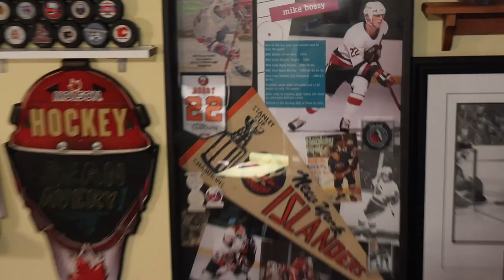TodaysNHLAction Studio up and Running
Quick timeline with some t00nz and explanation of our goodies. Took some time but we're finally happy with the background. We didn't need a green screen to pretend like we haven't been hockey fanatics for 70 +35 years.
Notable items:
Signed Bossy photo
Homemade Bossy "shrine"
Signed Mackinnon puck,
Signed Bobby Orr Flying Goal large photo

Song - Altare - Impulse

Keep the puck talk going YeeeW